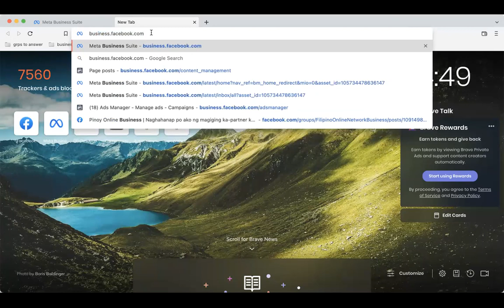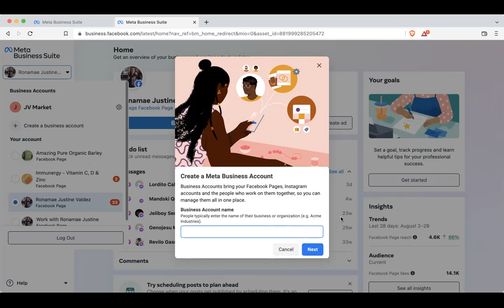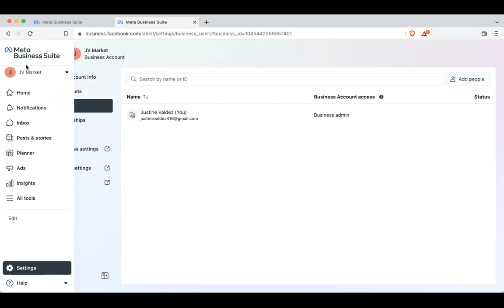Facebook Business Manager Creation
How to Create Facebook Business Manager